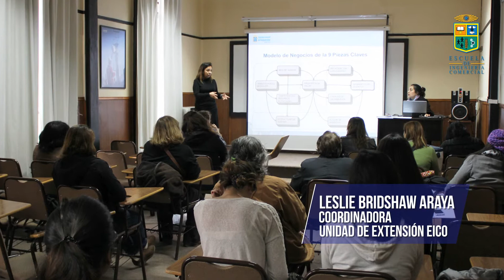Entrevista a José Ignacio Pérez en Radio Valentín Letelier UV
Unidad de Extensión & Emprendimiento
Escuela de Ingeniería Comercial
Universidad de Valparaíso, Chile.